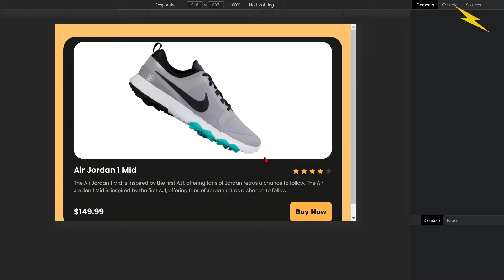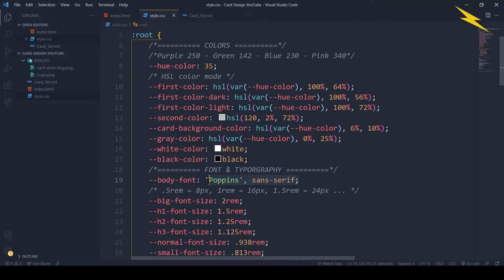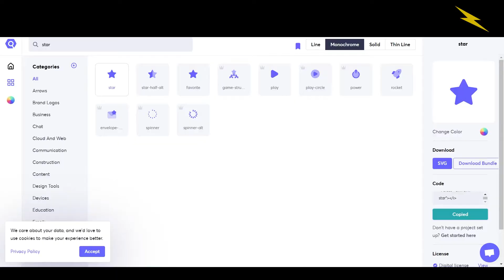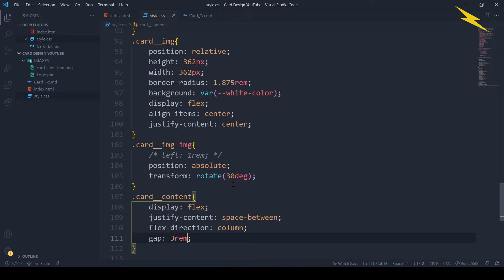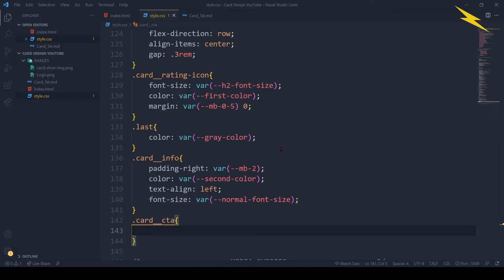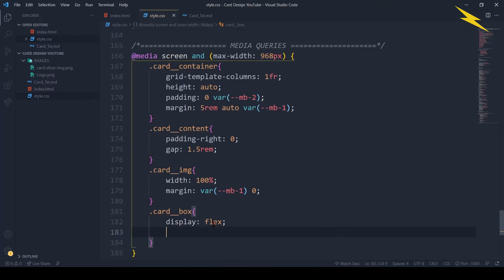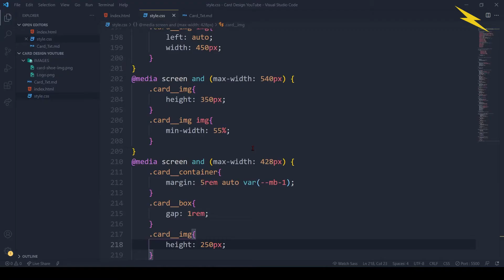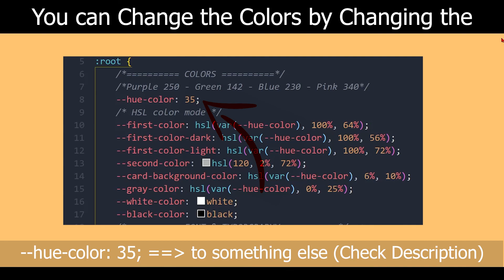Responsive Card Design | HTML5 CSS3 | Zia Codes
Assalamu Alikum!

00:00 DEMO
00:30 Section 1
01:30 Section 2
02:30 SEction 3

In this video, I'll show you how you can make this beautiful card design using HTML CSS I got this idea from the Instagram link in the description to check it out!

Comment ZiaCodes If you Read This! 😉